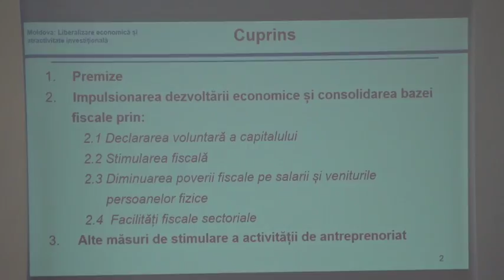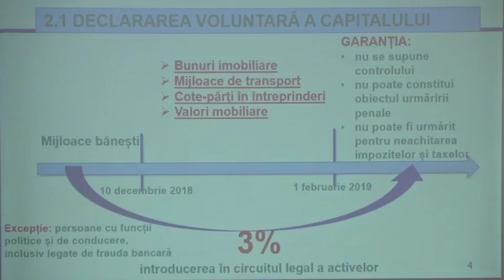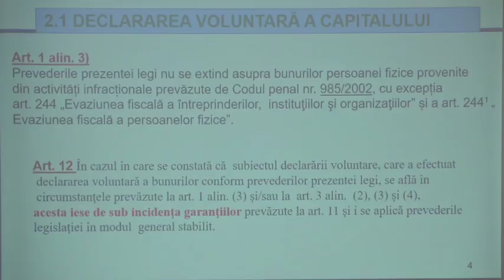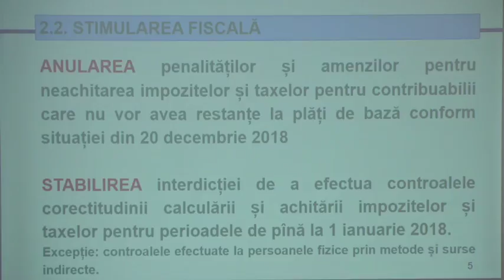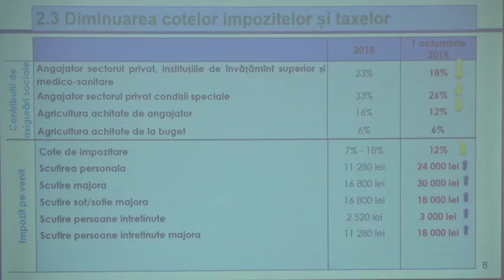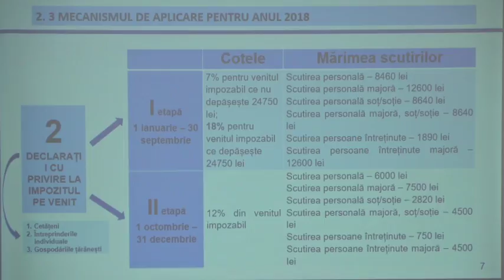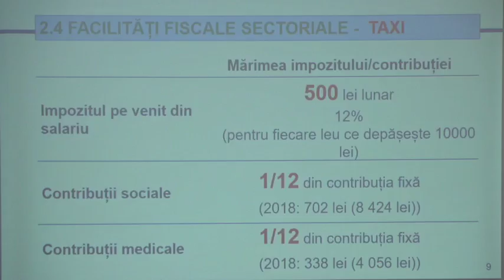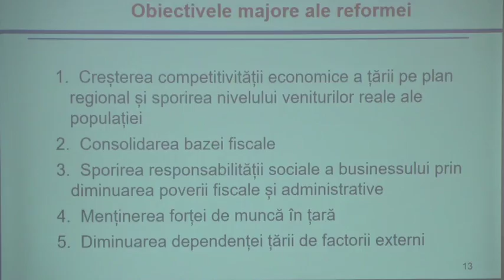Ședința Ministrului Economiei și Infrastructurii, Chiril Gaburici, cu reprezentanții Întreprinderilo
Ședința Ministrului Economiei și Infrastructurii, Chiril Gaburici, cu reprezentanții Întreprinderilor Mici și Mijlocii: Reformele guvernării pentru mediul de afaceri